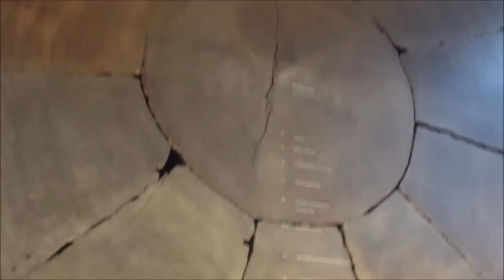LONDRES - Os melhores museus gratuitos de Londres | Sem Fio.tv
Um dos melhores programas para se fazer em Londres é visitar os museus da cidade, que são incríveis! E o mais legal: eles são gratuitos! Veja com a Thaís quais são os principais museus de Londres e o que você pode encontrar em cada um!